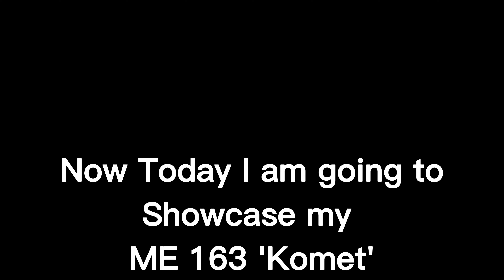(Plane Crazy) ME 163 'Komet' (Showcase)